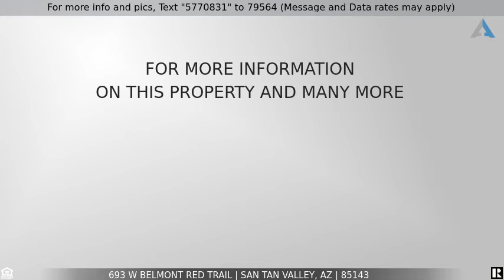Priced at $480,000 - 693 W BELMONT RED Trail, San Tan Valley, AZ 85143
Home for Sale in San Tan Valley

Why deal with new construction hassles and waitlists when this gorgeous, model-like home can be yours now?! This fantastic Amara plan offers a split 3 bedroom floorplan complete with a flex room, open concept kitchen, and spacious greatroom. From the moment you arrive, you'll notice the RV gate with extended driveway, low maintenance landscape, and updated modern lighting. Inside, you'll find upgrades everywhere including 18'' tile throughout with carpet in the bedrooms, neutral paint, upgraded ceiling fans and light fixtures, and 2'' window blinds. Your new home features a large kitchen in the center of the home with an abundance of cabinets, quartz counters, stainless gas appliances, and an inviting kitchen island with breakfast bar. The spacious owner's suite is located at the back of the home and includes ample natural light, double sinks, super shower with rain shower head, and a walk-in closet. If you are looking forward to your time outdoors, you'll love the large covered patio complete with extended pavered patio, cafe lights, professionally landscaped yard, grassy play area for the kids and/or pets, and a pavered pad perfect for a trampoline, hot tub, or outdoor dining table. See this beautiful home today!